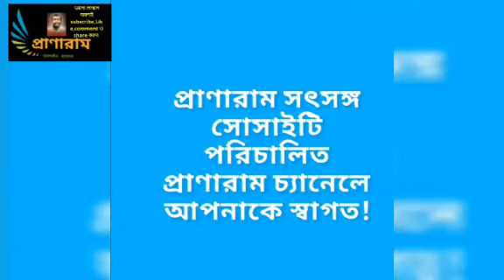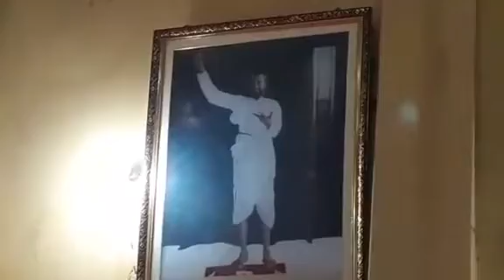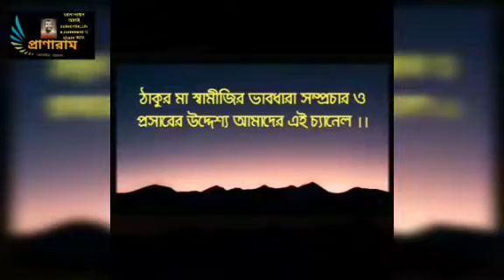অধ্যাত্ম প্রসঙ্গ || অধ্যাপক তিলক ভট্টাচার্য || বিবেকানন্দ সোসাইটি || ১৫.১১.২০১৮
অধ্যাত্ম প্রসঙ্গ ||
অধ্যাপক তিলক ভট্টাচার্য ||
বিবেকানন্দ সোসাইটি কলকাতা ||
১৫|১১|২০১৮ ||

যে বিদ্যা মুক্ত করে,সেটাই বিদ্যা ।
অনিত্য বস্তুতে যত মন দেবে ততই অনিত্য বস্তুতে হারিয়ে যাবে। নিত্য বস্তুতে মন দিলে প্রাপ্তি হবে।
কৃষ্ণ = পরমব্রহ্ম
মা = ব্রহ্মশক্তি।
সদ্ = অনন্ত
চিৎ = চেতনা-সত্ত্বা।
ঠাকুরের শ্রেষ্ঠ আশীর্বাদ 'চৈতন্য'।
সদ্ = মহালক্ষ্মী